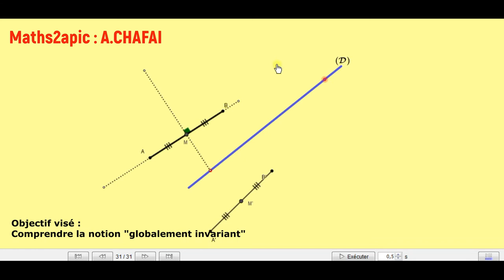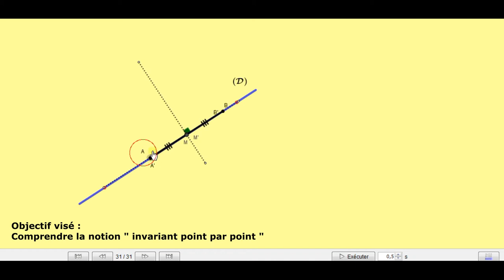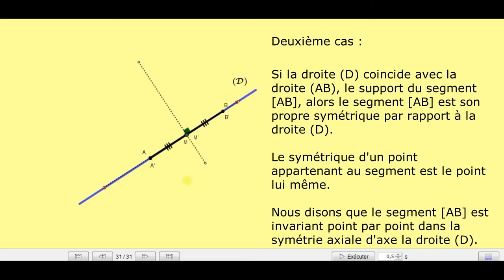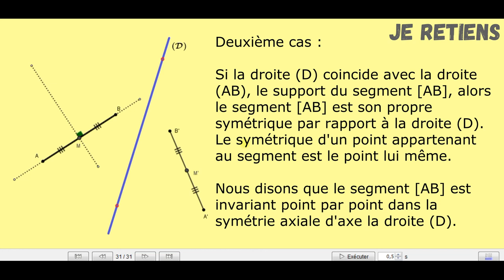globalement invariant & invariant point par point.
Mise en évidence des notions ** globalement invariant & invariant point par point** à travers un exemple de la symétrie axiale.